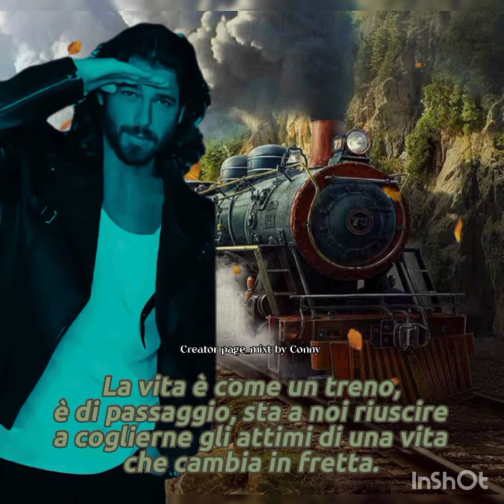Sono arrivate nuove immagini della serie El Turco di Can Yaman#canyaman